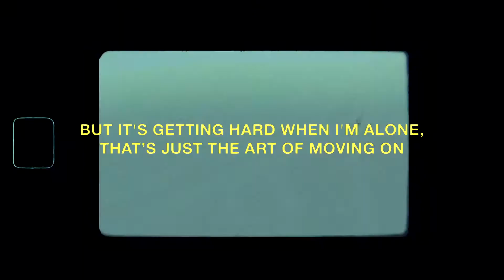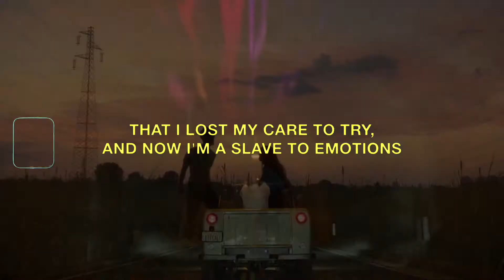Post Malone - Drinking Alone (ft. Khalid) Official Video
Post Malone - Drinking Alone (ft. Khalid) Official Video 2022

Post Malone, Justin Timberlake - Baby, I'm Sorry... Unofficial Music 2022
Post Malone - , I'm Lonely (ft. Justin Timberlake) Unofficial Music 2022
Post Malone - My Heart Hurts (ft. Justin Bieber) Unofficial Music 2022
Post Malone - I Think I Love You (ft. Justin Bieber) Unofficial Music 2022
Post Malone - I Must Apologise (ft. Justin Bieber) Unofficial Music 2022
Eminem, Post Malone - Never Ever (Official Video) 2022
Post Malone - Miss You Bad (ft. Khalid) Official Video 2022

Supreme Music